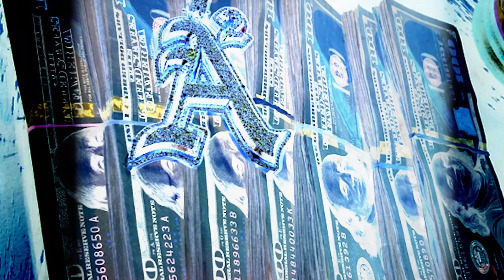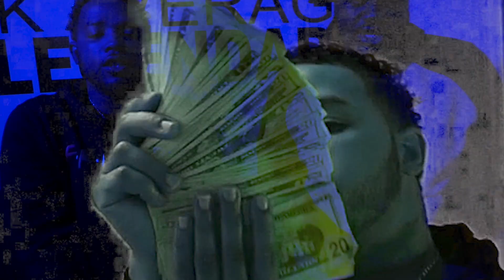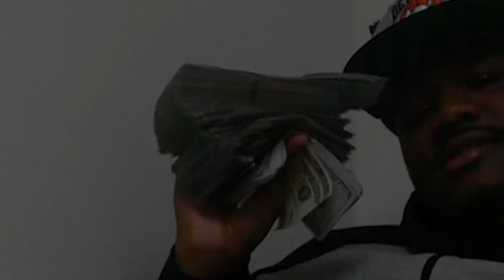ABeezy- "Only Goal' Official Music Video shot by Dro Hundred (Get Chyour$)